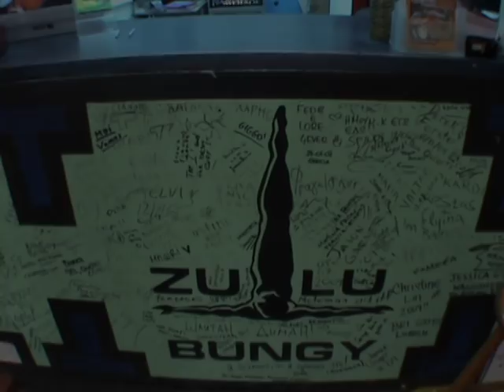Bungee Jumping Isthmos Korinthoy(1os Nikos,2os Iordanis,3os Valantis)